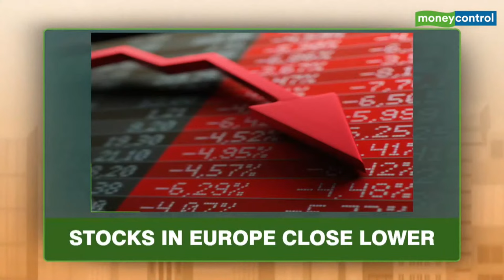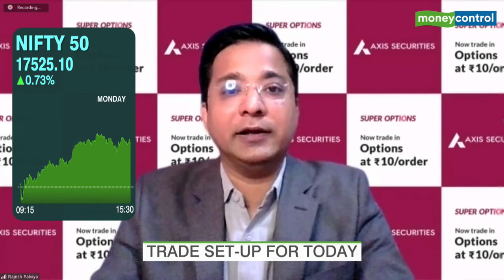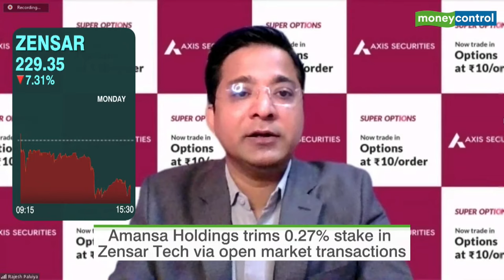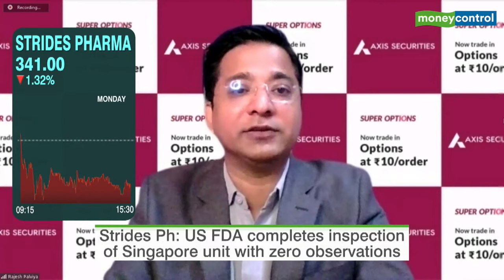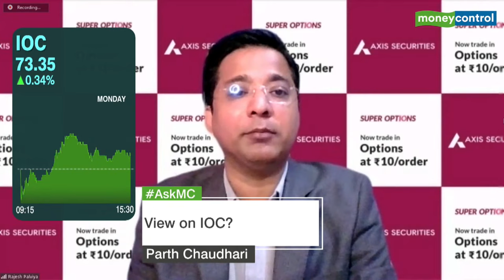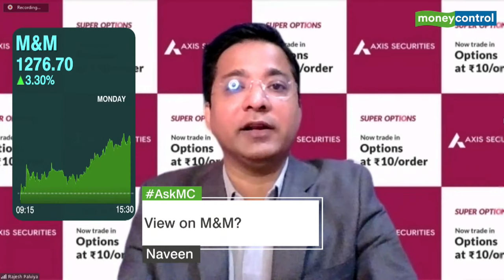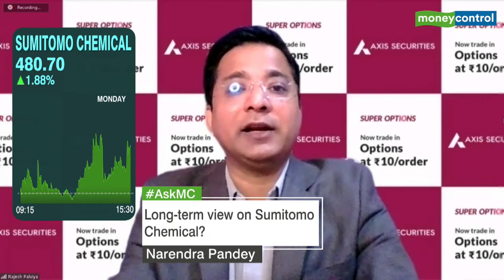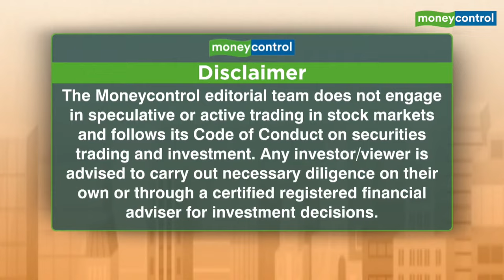Stock Market Live | Airtel, Zensar, IHCL In Focus| How Has Money Moved In MFs | Morning Trade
Volatile stock markets are seen taking a toll on investor sentiment. Net inflows in equity mutual funds fell by 42% in July to Rs 8,898 crore compared to Rs 15,497 crore in June 2022. We speak to Jash Kriplani  of Moneycontrol Personal Finance team.

Stock in spotlight today: Bharti Airtel, Zensar Tech, Indian Hotels, Strides Pharma and Dilip Buildcon. We also answer your stock queries LIVE with Rajesh Palviya of Axis Securities